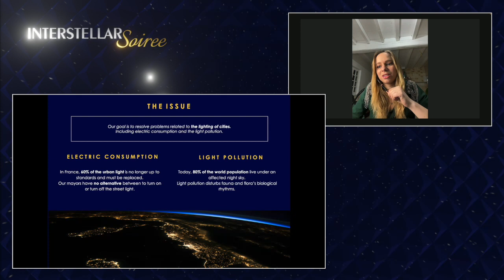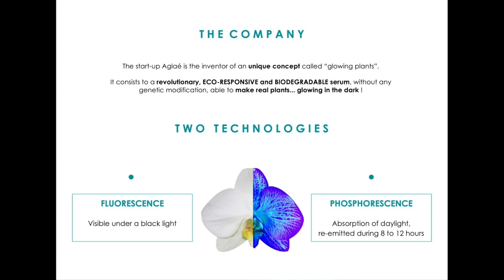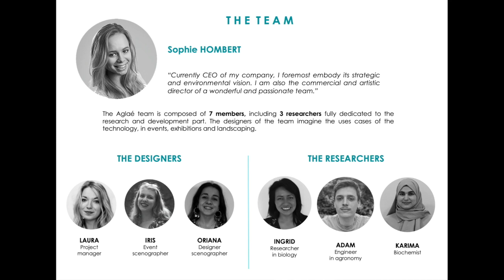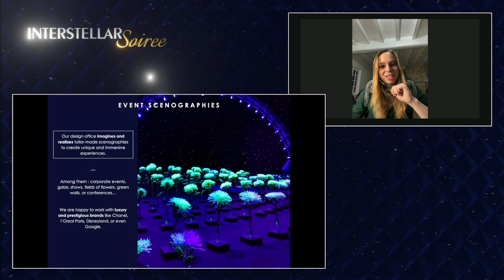Aglae Innovations: The Future of Urban Lighting with Plants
Sophie Hombert, the CEO of Aglae, shared a fascinating innovation from the city of love - Paris. Aglae, the French startup, is illuminating our future, quite literally, with bioluminescent plants! 🌺✨

🔍 Here are 3 Key Takeaways from this video:

✅ Eco-Friendly Lighting Solution:
Aglae's revolutionary serum, which infuses living plants with glow, aims to address urban lighting challenges, reducing both electricity consumption and light pollution.

✅ Innovative Technology:
With no genetic modification involved, the company's biodegradable and eco-responsible tech relies on fluorescence and phosphorescence, providing sustainable light sources for both day and night.

✅ Diverse Applications:
Whether it's enhancing event ambiances, reimagining cultural experiences, or lighting up landscapes, Aglae's solution is not just versatile but also in collaboration with high-profile clients like @CHANEL and @Google.

💡 Imagine a world with less artificial light and more natural illumination. It's not just a concept; it's a reality that's blooming!

Follow us for updates and for more breakthroughs that take your breath away. 😉